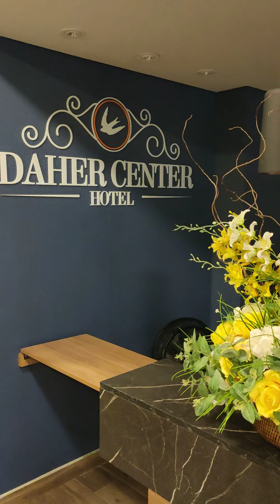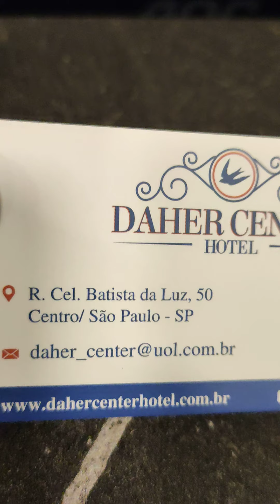Hotel em São Paulo , Região Central, Próximo a Rua Santa Efigênia e Rua 25 de Março. Compras em SP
O Hotel Daher é uma ótima opção para se hospedar no centro da cidade de São Paulo, para Turismo de compras na região da Rua 25 de Março e Rua Santa Efigênia, preço justo, boas acomodações e ótimo café da manhã, atendimento espetacular da equipe que trabalha inclusive nos atendem e boa orientam sempre sobre os locais para visitar e ia cuidados que temos que ter em uma cidade grande como é São Paulo.
Sempre recomendo este hotel né neste vídeo apresento algumas sugestões de acomodação.
 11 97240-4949 este é no contato para reservar.